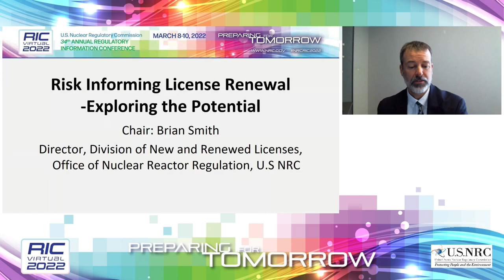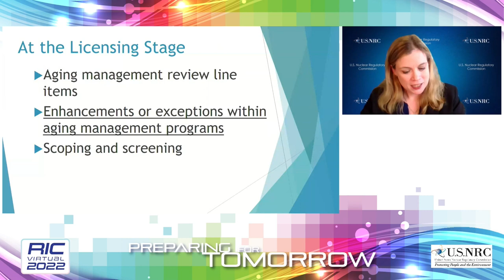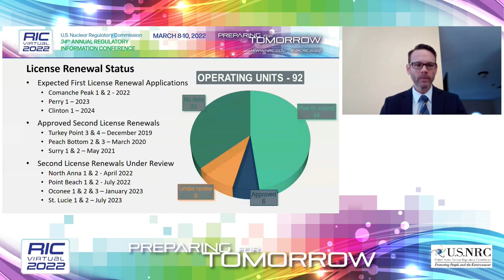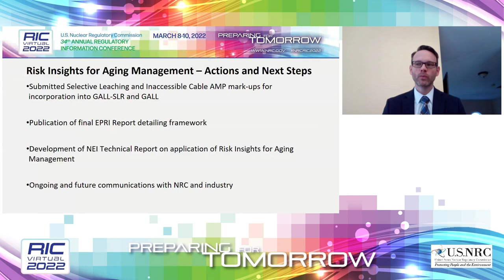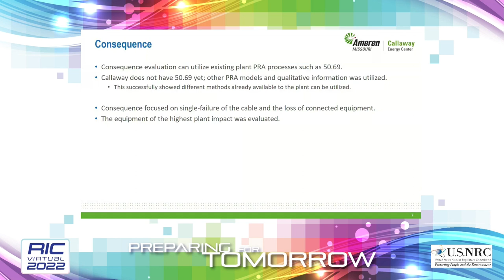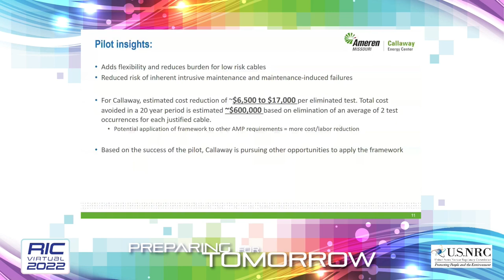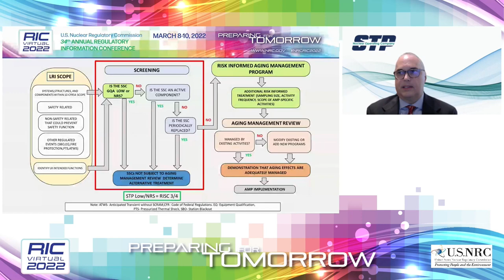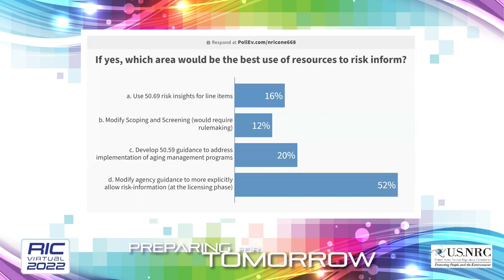RIC 2022 TH28 Risk Informing License Renewal Exploring the Potential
TH28  Risk-Informing License Renewal: Exploring the Potential
This session will offer an update on the status of license renewal and subsequent license renewal activities. It will also look forward to what’s next: risk-informing subsequent license renewal. The NRC staff will briefly cover lessons learned from the reviews of the first subsequent license renewals. Then, the staff will describe the NRC’s initiative to determine how best to incorporate risk-informed decision making (RIDM) practices into license renewal reviews, including increasing utilization of other parts of the regulatory framework. Industry will then provide its approach to risk-informing the implementation of aging management programs.

SPEAKER(S):

Introductory Remarks
Brian Smith, Director, Division of New and Renewed Licenses, NRR/NRC
Opportunities during Licensing
Lauren Gibson, Chief, License Renewal Projects Branch, Division of New and Renewed Licenses, NRR/NRC
Leveraging Risk Insights in License Renewal
Brett Titus, Licensing Director, Nuclear Energy Institute
Risk-Informing License Renewal-Exploring the Potential - Callaway Cable Pilot Example
Jessica Bock, Cable & Transformer Programs Engineer, Ameren - Callaway Energy Center
Risk-Informed Approach for Aging Management Programs
Drew Richards, Regulatory Affairs Officer, South Texas Project Nuclear Operating Company